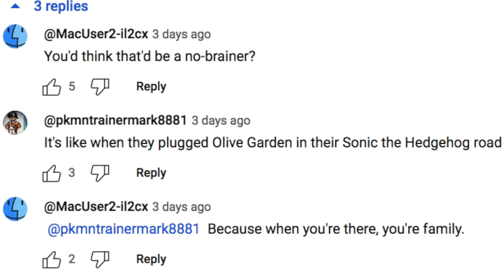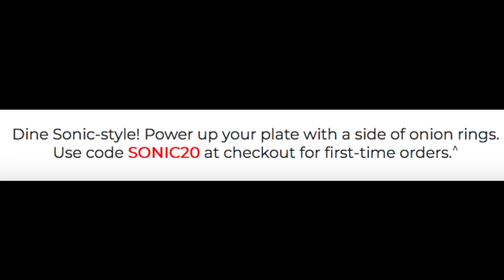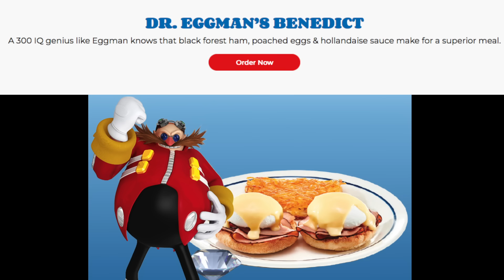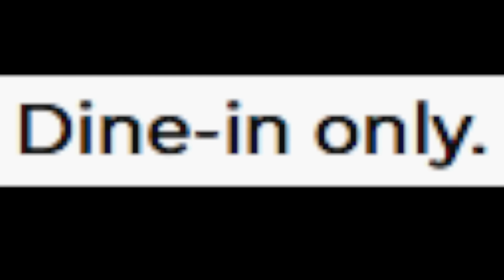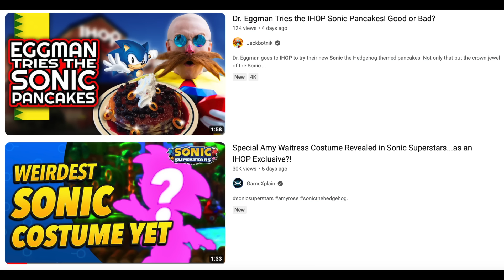Sonic's...IHOP Crossover?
Sonic has crossed over with IHOP for a limited time menu. He is returning to Rabbit